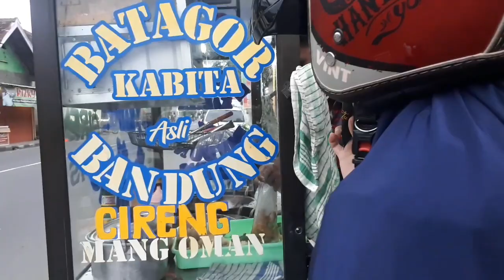Go To 2023